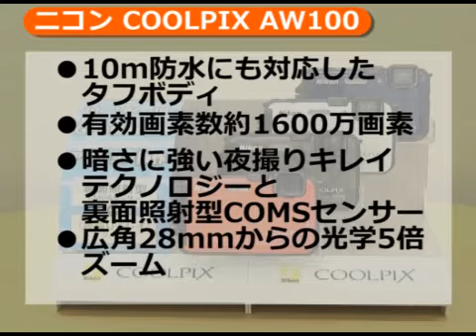ニコン COOLPIX AW100（カメラのキタムラ動画_Nikon）